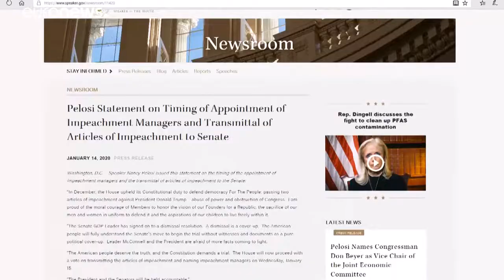Στις 21 Ιανουαρίου ξεκινάει η δίκη του προέδρου Τραμπ στη Γερουσία;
Με βάση το Σύνταγμα των ΗΠΑ, απαιτείται πλειοψηφία δύο τρίτων (67 ψήφοι) στη Γερουσία προκειμένου να καθαιρεθεί από το αξίωμά του ο πρόεδρος.…